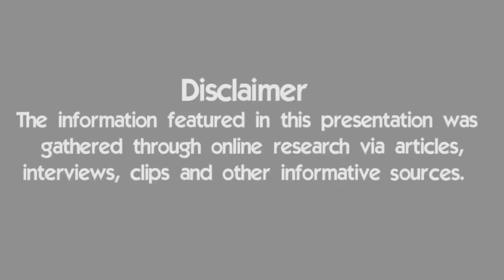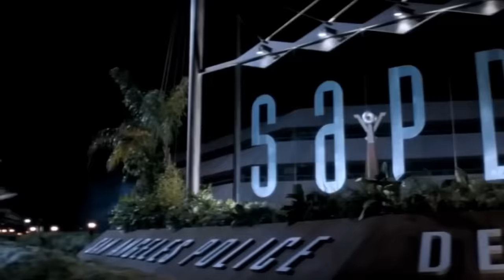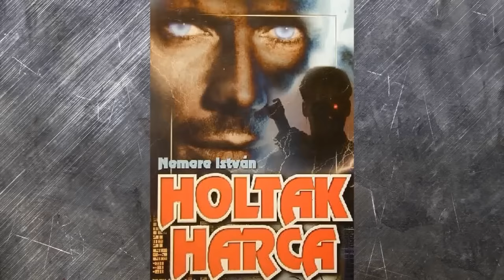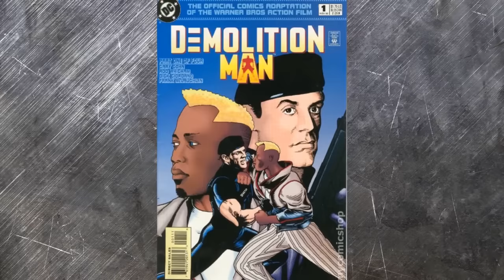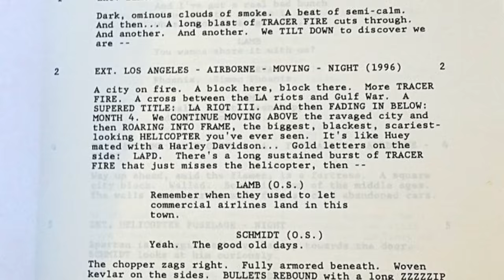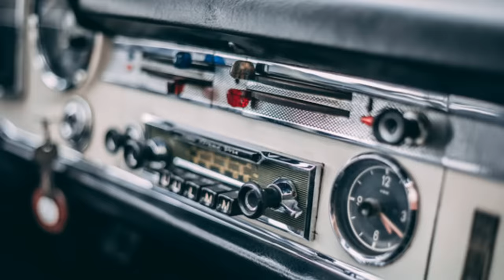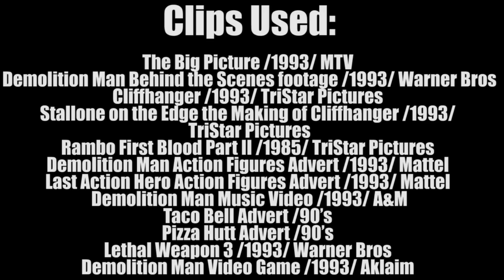10 Things You Didn't Know About Demolition Man